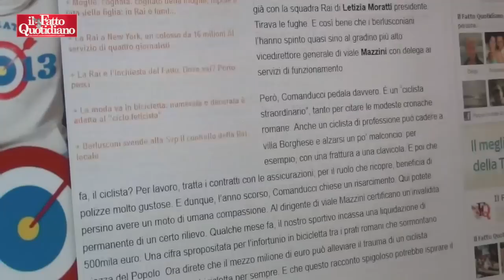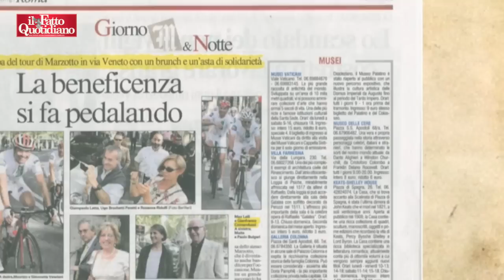Rai: ribeccato in bici il vicedg Comanducci che ha incassato 500 mila euro per una caduta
Il vicedg Rai G.Comanducci torna sui pedali per una corsa di beneficenza. Lo stesso che aveva incassato 500mila euro dall'assicurazione dopo una caduta in bicicletta. Secondo il certificato medico aveva riportato un'infermità permanente. T.Rodano